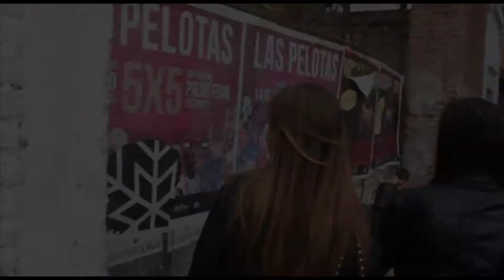Las Pelotas catamarca 2014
ARCHIVO DEL SHOW DE LAS PELOTAS CATAMARCA 2014 REALIZADO POR KPRODUCCIONES